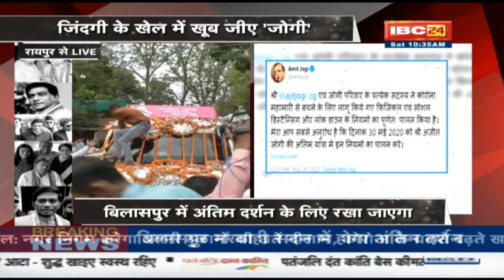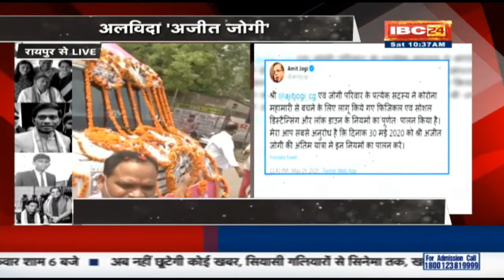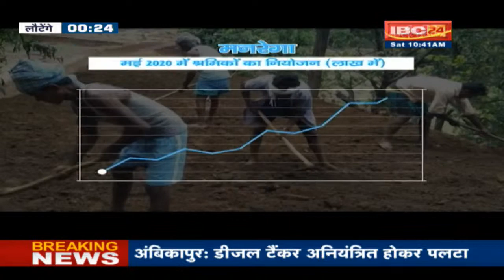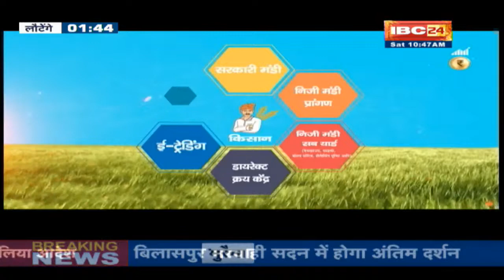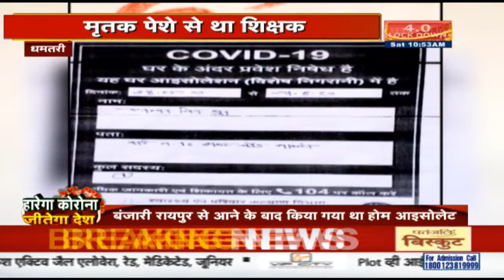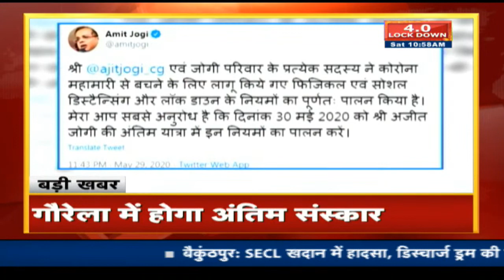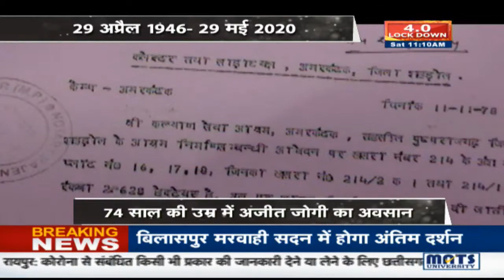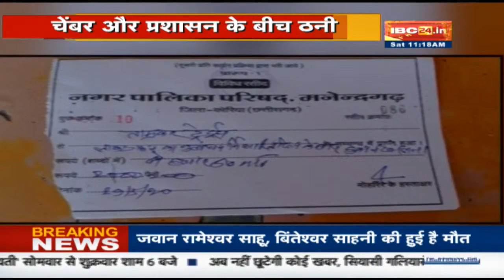अलविदा 'Ajit Jogi' | Raipur से Bilaspur ले जाया जा रहा अजीत जोगी का पार्थिव शरीर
IBC24  अलविदा 'Ajit Jogi', Raipur से Bilaspur ले जाया जा रहा अजीत जोगी का पार्थिव शरीर